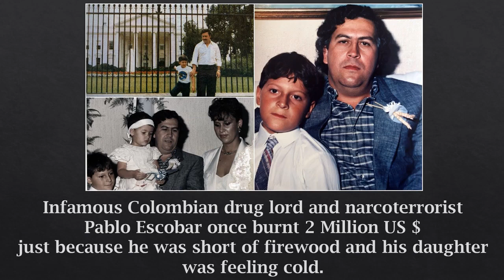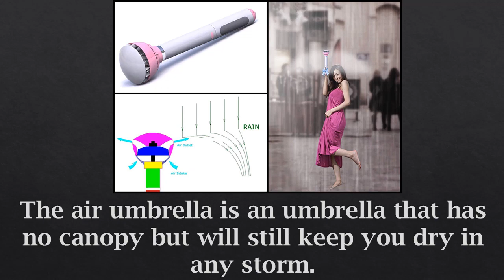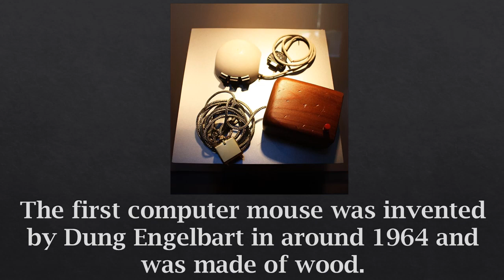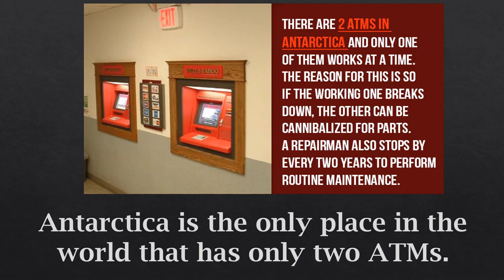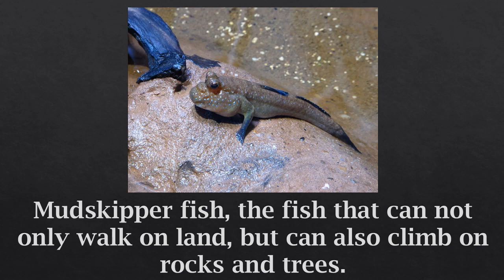#9 Unknown Facts | Psychological Facts | Did you know | Amazing Facts | Random facts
Women who went to college are more _____
Infamous Colombian drug lord and narcoterrorist   Pablo Escobar once burnt 2 Million US $
just because he was short of firewood and his daughter was feeling cold.
Married women are more likely to masturbate than men living alone.
Penguins have an organ namely, supraorbital gland which is above their eyes, that turns saltwater into freshwater.
BMW originally started off as an aircraft manufacturing company.
Martin Laurello was also known as the human owl. He was born with a ability to turn his head a full 180 degree.
It costs $38 Trillion to create oxygen for 6 months for all human beings on Earth. “Trees does it for free”. The world economy is just $80 Trillion.
82% teens don’t ring the doorbell. They text or call to say they’re outside.
Babies sleep up to 6200 hours in the first year.
Blind people do not see blackness- they see nothing. They don’t sense the color black.
The air umbrella is an umbrella that has no canopy but will still keep you dry in any storm.
In a study found, women who went to college are more likely to enjoy receiving and giving oral sex.
Aditya Nigam developed first 3-player Chess Triwizard Chess. Aditya is an lit Roorkee Graduate. The Triwizard Chess follows the National and International rules of the game.
The inner working of a typewriter is more complex than you think.
The first computer mouse was invented by Dung Engelbart in around 1964 and was made of wood.
If you are lucky enough to survive a lightning strike, this is what your body will look like.
The oldest masks that have been discovered are 9,000 years old.
Antarctica is the only place in the world that has only two ATMs.
The brain can’t feel pain. It intercepts pain signals sent to it, but it does not feel pain.
This is one of the best preserved Mammoths ever found. Her name is Lyuba and she is around 42,000 years old.
The first electric street light in Asia was lit on 5 August 1905 in Bangalore.
A red strip on the strip of the medicine means that the drug cannot be sold or used without the advice of a doctor without a prescription.
You are looking at world’s oldest Astronomical site. Nabta Playa, which is older than Stonehenge.
Mudskipper fish, the fish that can not only walk on land, but can also climb on rocks and trees.
ExoFacts,